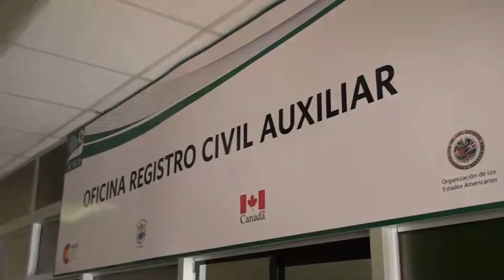CORRESPONSALES EN ACCIÓN